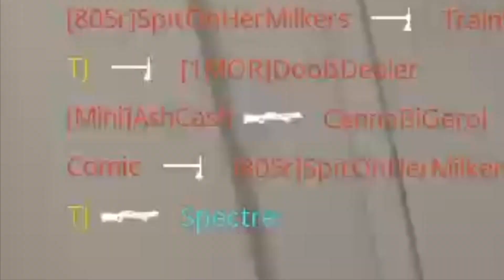Stick and Stones On Black Ops Cold War is SO FUN!